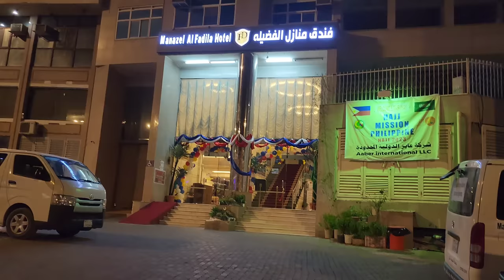شارع الهجره يحتضن ضيوف الرحمن وطريقي للحرم